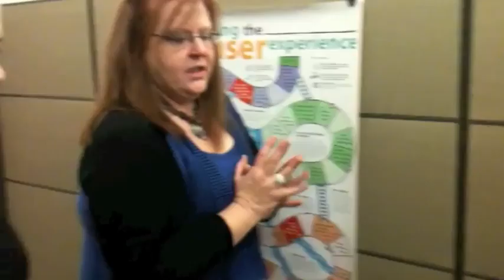Glennboy's Brunch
Glennboy's Brunch goes to West Corporation